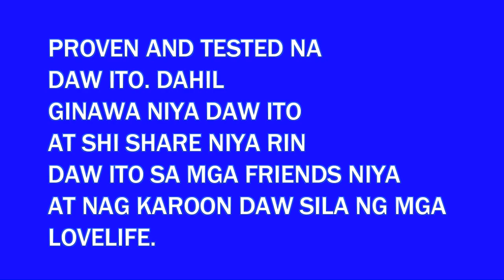KIM CHIU MAY BONGGANG TIP PARA MAGKA JOWA PROVEN AND TESTED DAW ITO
Nagbahagi si Miss Kim Chiu sa kanyang youtube channel tungkol sa mga
swerte na handa at gawin sa chinese new year.
Nagbahagi rin siya ng tip kung paano mag ka jowa.
proven and tested daw ito dahil ginawa din niya daw ito at
shi nare niya rin sa mga friends niya at ginawa din nila at
nag ka jowa rin daw sila.

follow her social media accounts for more details

credit to miss Kim Chiu sa photos niya.
this is for support purposes only.

PEACE!

updated with my next upload.